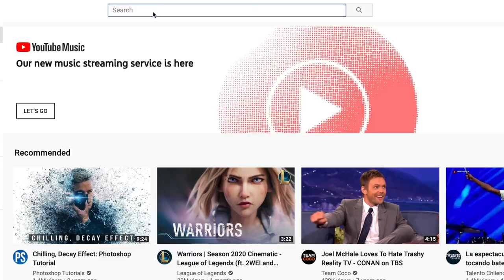La LLA arrancó con todo | El Heraldo | Esports | League of Legends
Llevamos dos semanas de LLA y las cosas están prendidísimas. All Knights, R7 e Infinity comparten el liderazgo; tenemos un bicampeón en la tabla media junto con Pixel y bueno, tres equipos en el fondo a los que poco a poco se les desvanece el humo.